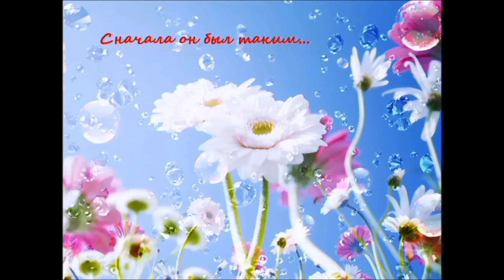Джулия vs Мейсон - Олененок